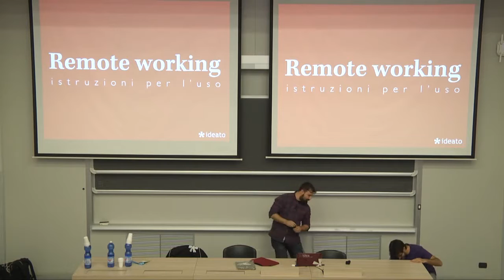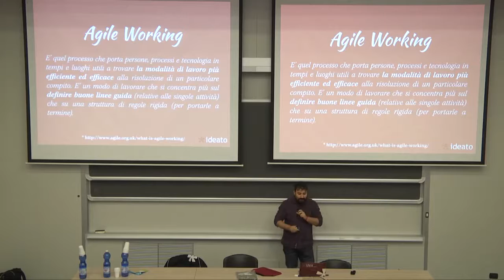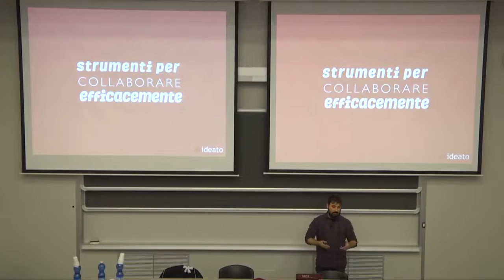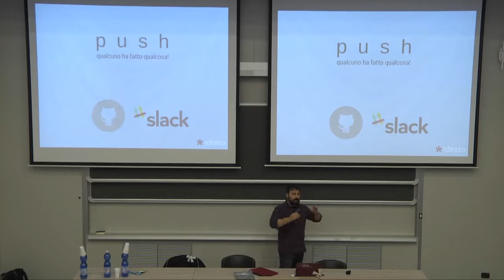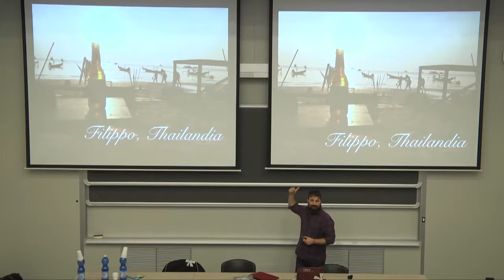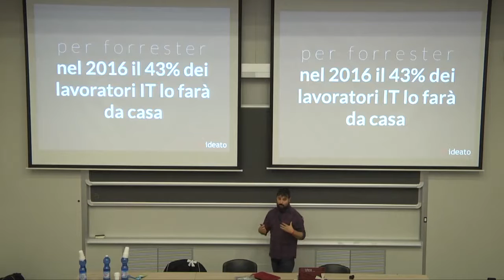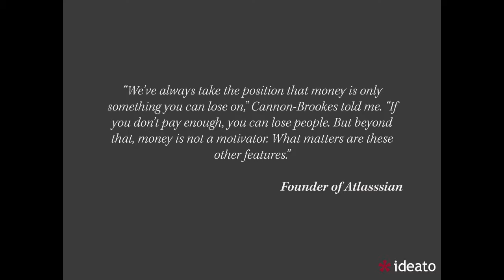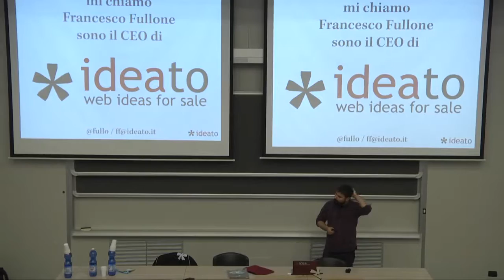"Remote working per un imprenditore, istruzioni all'uso" by Francesco Fullone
Codemotion Milan 2015 - "Remote working per un imprenditore, istruzioni all'uso" by Francesco Fullone - Github, automattic, trevis-ci, 37 signal tutte aziende che hanno puntato sul remote working. Non tanto come forma di "telelavoro" ma come strumento abilitante a lavorare con i migliori sviluppatori sparsi per il mondo senza obbligarli a (costosi) traslochi. In questo talk vedremo come si può abilitare la propria azienda a questa filosofia senza, per questo, perdere in produttività o qualità del lavoro.